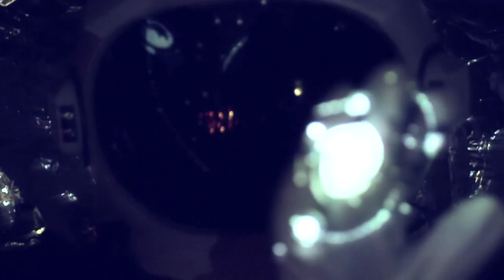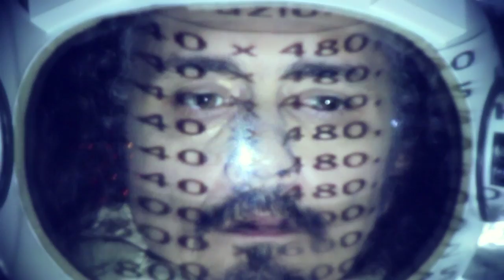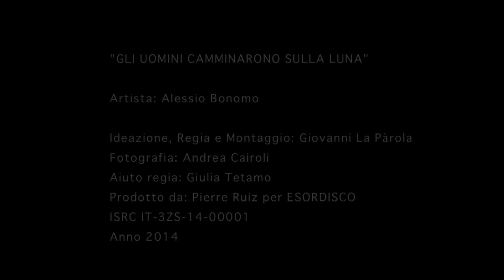ALESSIO BONOMO - Gli uomini camminarono sulla luna - OFFICIAL VIDEO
Primo estratto dell'album di Alessio Bonomo "tra i confini di un era", uscito il 28 marzo 2014.
Regia di Giovanni Lapàrola. Produzione Esordisco.
Produzione artistica Alessio Bonomo e Francesco Arpino. Missato da Gianluca Vaccaro